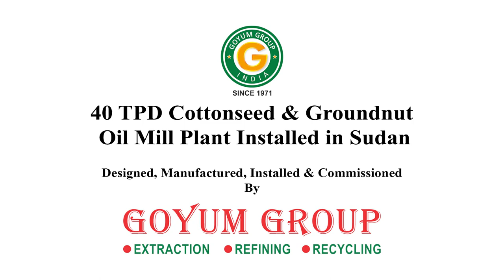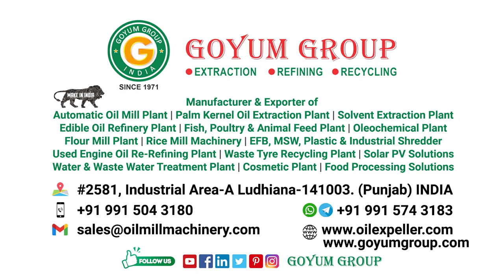40 TPD Groundnut & Cottonseed Oil Mill Plant installed on Turnkey Basis in Sudan by Goyum Group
40 TPD Groundnut & Cottonseed Oil Mill Plant is installed on Turnkey Basis in Sudan by Goyum Group. Made in India Product.

We Manufacture & Export Complete Oil Mill Plant for Various Oilseeds & Nuts such as Soyabean / Soybean, Cottonseed, Sunflower Seed, Shea nuts, Peanuts / Groundnuts, Palm Kernel, Sesame Seeds, Mustard / Canola / Rapeseed, Castor, Neem, Jatropha, Niger, Copra / Coconut Kernels, etc.

GOYUM GROUP INDIA is committed to provide reliable, cost-effective and innovative turnkey solutions to our valued customers that in turn ensure complete customer satisfaction which is an invaluable reward for any business entity.

We manufacture different capacities of Oil Production Plant as per customer requirements on Turnkey Basis.

If you are planning to start an Oil Production Plant business or Further Expansion, please feel free to tell us about your Requirements alongwith your Complete Address, WhatsApp No and Email.

We will provide you a Techno-Commercial Quotation as per your requirements on Turnkey basis.